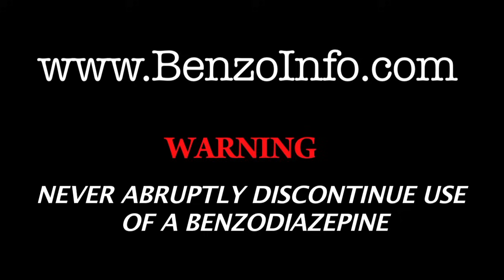The Many Faces of Benzo Withdrawal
These are the stories of non-addicted patients who were harmed by taking a benzodiazepine as prescribed by their medical provider. Common names of benzodiazepines are Xanax aka alprazolam, Ativan aka lorazepam, Klonopin aka clonazepam, and Valium aka diazepam.

What Were You Prescribed? 0:28
Why Were You Prescribed a Benzodiazepine? 0:38
What Did Your Prescriber Tell You When They Prescribed a Benzodiazepine? 1:18
What Happened When You Started Taking a Benzodiazepine As Prescribed? 1:54
How Did Your Prescriber Respond to Your Concerns? 2:57
Getting Answers 3:43
What Symptoms Did You Experience While Tapering or Stopping a Benzodiazepine (That Lasted One Year or More)? 4:05
Timeframes for Recovery 6:43
How Did the Medical Community Address Your Experience? 7:39

If you've been harmed by a benzodiazepine, please report your symptoms with this

Photo credit Alie Page